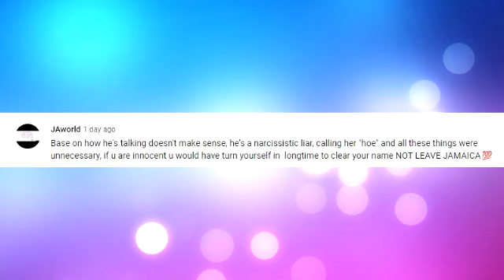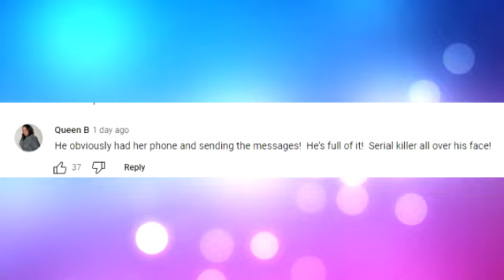Slickianna Alleged K!||er Tampered Her Phone??? More BL00D Evidence Soak Away In Couch Foota Expose